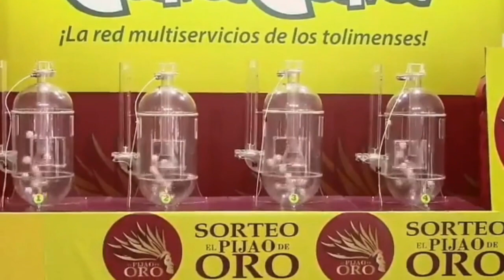PIJAO DE ORO Resultado del VIERNES 24 DE JUNIO del 2022 ✅🥇🔥💰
Hola buenas tardes, te presentamos los resultados de las loterías y chances en Colombia, vamos con el Resultados del Chance Pijao de Oro del VIERNES 24 DE JUNIO de 2022.